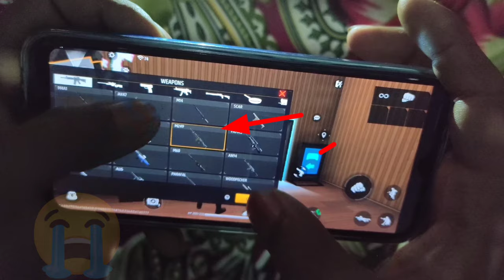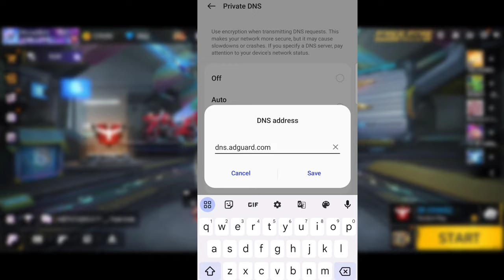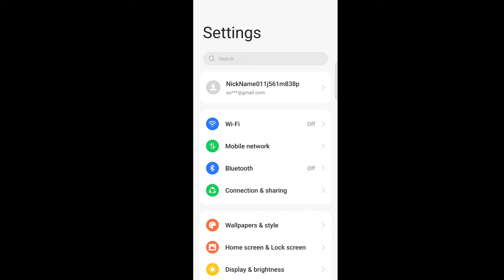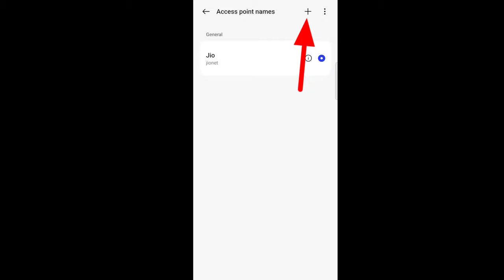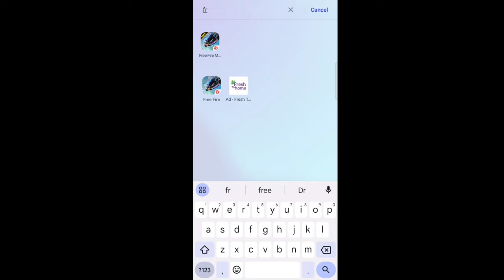Free Fire normal ping not working | reading game info please wait/ free fire network problem ff max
FF Normal Ping But Not Working//Free Fire High Ping Problem//Free Fire Normal Ping Not Working